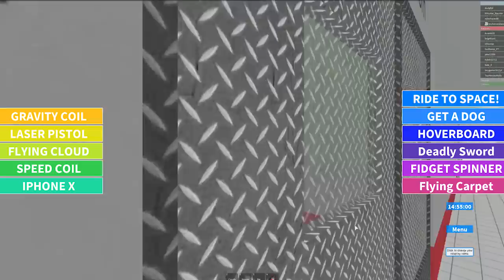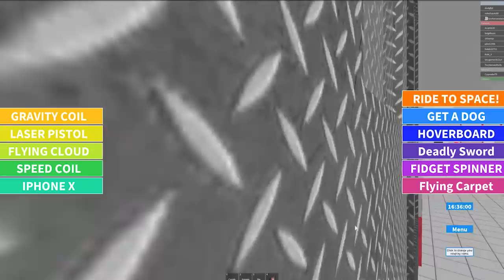Roblox Roleplay - Molly & Daisy Play Hospital Life!